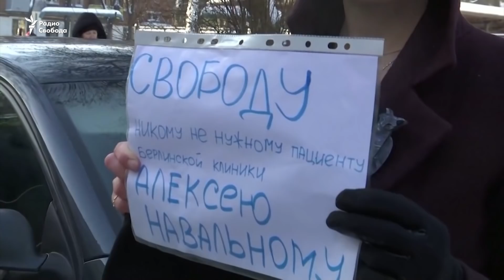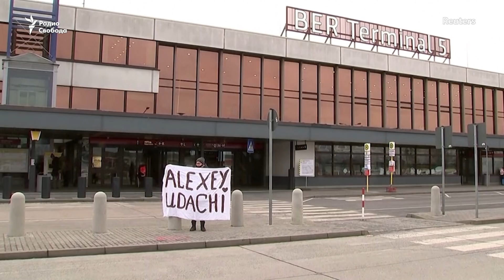Навальный вернулся и взят под стражу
Оппозиционера Алексея Навального, который вернулся в Россию из Германии, суд отправил под стражу на 30 суток по ходатайству Федеральной службы исполнения наказаний. А накануне его задержали в аэропорту. Мы рассказываем хронику событий последних двух дней.